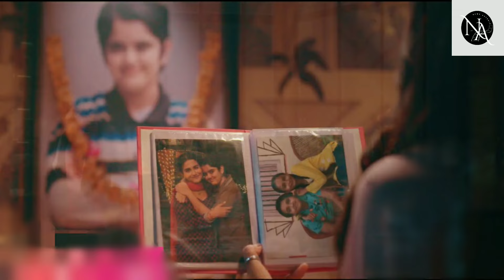अपनी ही बहन की सौतन बनेंगी मोहिनी , कृष्णा को कैसे बचाएंगे आर्यमन !